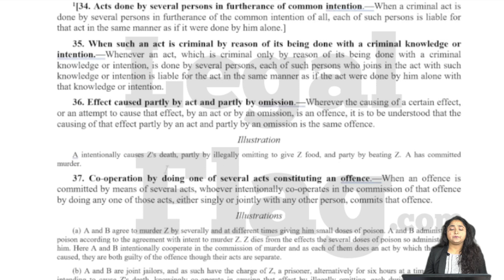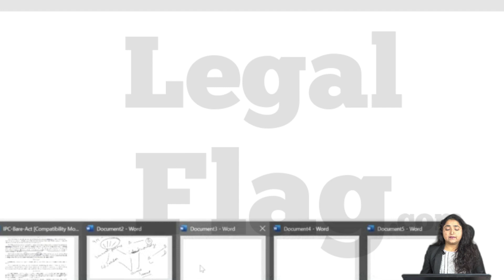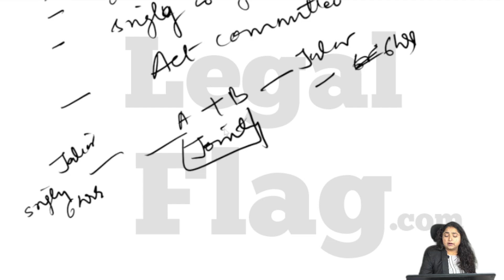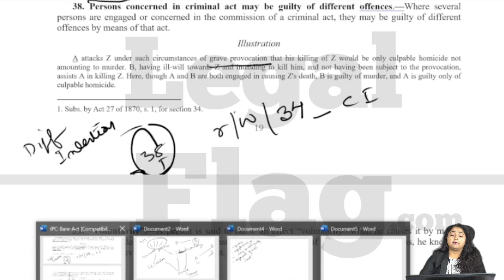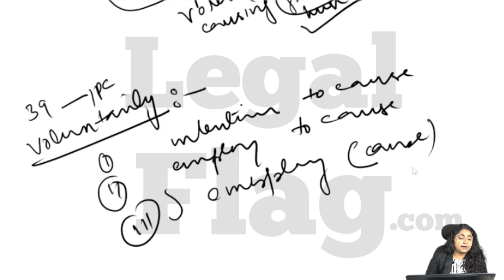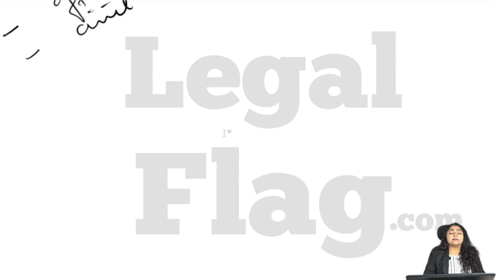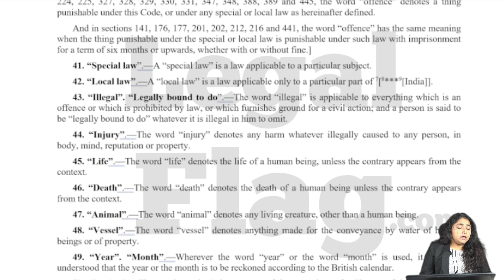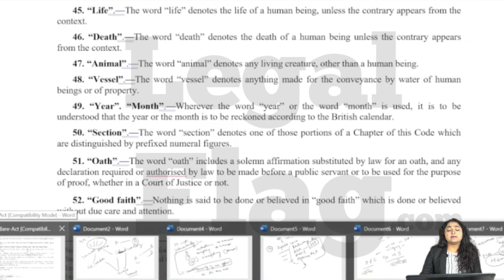IPC Section 35 - Lecture 5 | Judiciary Coaching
When such an act is criminal by reason of its being done with a criminal knowledge or intention.—Whenever an act, which is criminal only by reason of its being done with a criminal knowledge or intention, is done by several persons, each of such persons who joins in the act with such knowledge or intention is liable for the act in the same manner as if the act were done by him alone with that knowledge or intention.

@Legal Flag

15 Year Judiciary Coaching
Apply for Scholarship Now
We cover all Major Subjects and State Local Acts